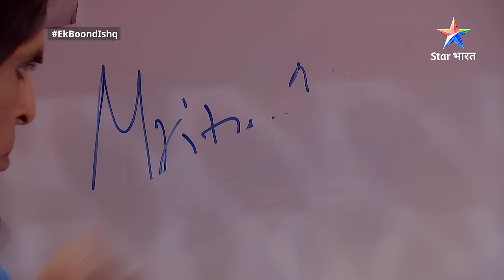FULL EPISODE-144 | Ek Boond Ishq | Rudra-Nandu ne kiya Tara ko torture | एक बूंद इश्क़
►Ek Boond Ishq

Yeh kahani hai do ek-doosre se bilkul alag logon ki. Zindadil Tara, ek  gareeb parivaar se hai, aur apne parivaar ki khushiyon ke liye wo ameer Mrityunjay se shaadi kar leti hai, jo ki ek apraadhi hai. Mrityunjay, Tara ke saath bhi achchha vyavhaar nahin karta hai. Paarivarik saazish ke shikaar Mrityunjay ka past jab Tara ko pata chalta hai, tab dono ke rishte mein kuchh gunjaaish nazar aane lagti hai. Aakhir kya hai Mrityunjay ka past? Kya ishq ki ek boond la paayegi in dono ko kareeb? Jaanne ke liye dekhiye 'Ishq ki ek boond'.